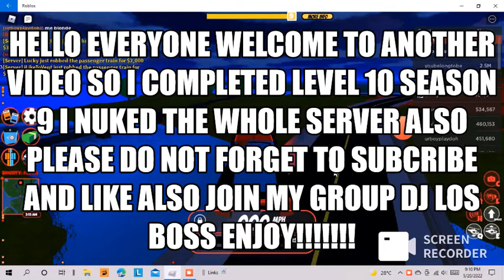Season 9 level 10 nuke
Hello guys welcome to another video so i completed my contracts and reach level 10 and i nuked the whole server also dont forget to Subcribe and Like to see more also join  my roblox group